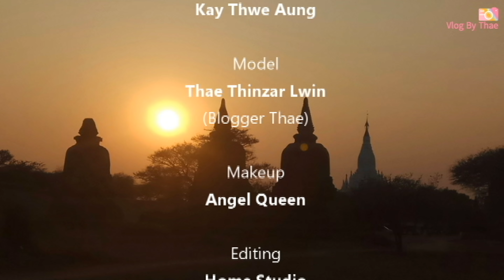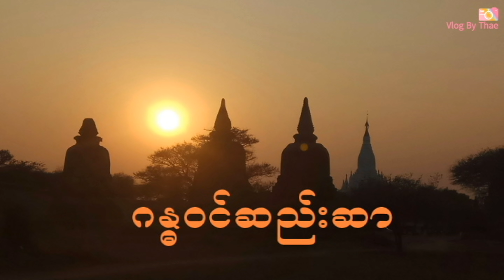ဂန္ဓဝင်ဆည်းဆာ (R ဇာနည်)